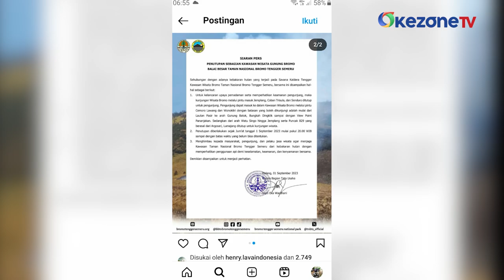Kawasan Padang Savana Terbakar, Wisata Gunung Bromo Ditutup Sementara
Api membakar kawasan padang Savana Gunung Bromo, Probolinggo, Jatim. Dampaknya, kawasan wisata Gunung Bromo ditutup sementara mulai Jumat (1/9).

Upaya pemadaman api masih terus dilakukan relawan dan petugas terkait. Penutupan areal wisata Gunung Bromo untuk memudahkan petugas memadamkan api. Penutupan wisata dimulai dari pintu masuk Malang dan Lumajang

Sejauh ini belum ada keterangan resmi berapa hektare lahan yang terbakar